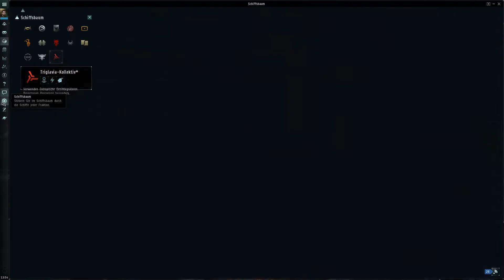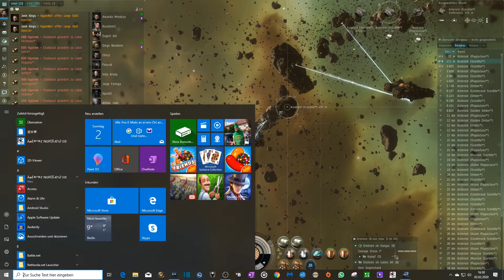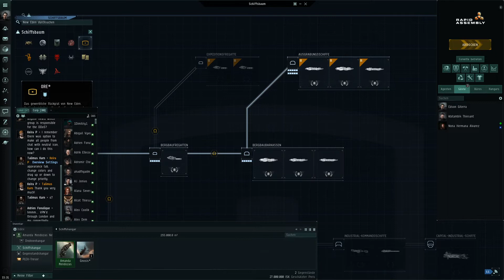Let's Play Eve Online #071 Arbeitseinsatz im Arraron System und alle Chars mal wieder Online heute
Moin zusammen!

Heute sind mal wieder alle Chars der Flotte online und drei davon sind später auch fleißig dabei Asteroiden abzubauen.
Ich bin wieder dabei Mining zu betreiben und nebenbei lassen sich dann Dinge wie Skill Einstellungen, Geschäfte und anderes erledigen. Es sind dann auch einige Ladungen Erz, die unsere Amanda mit Ihrem Schiff abtransportieren darf.

Das war eine runde entspanntes Mining im Arraron-System.

Bis zur nächsten Folge und Fly Safe!